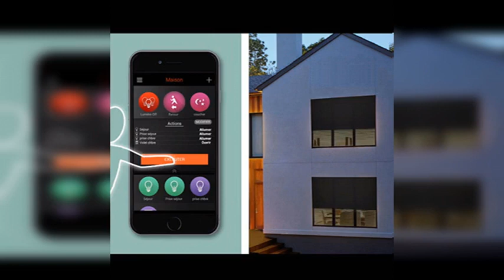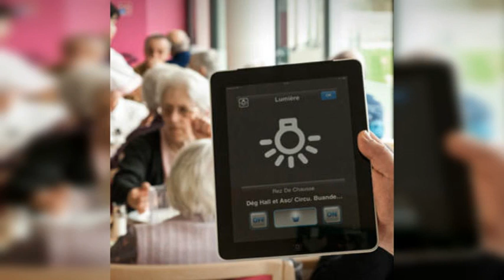Comment installer un récepteur multifonctions Legrand My Home Play ?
Installer un récepteur multifonctions Legrand My Home Play

Dans ce tutoriel, Maxime, client de MaterielElectrique.com nous apprend à installer un récepteur multifonctions Legrand My Home Play.